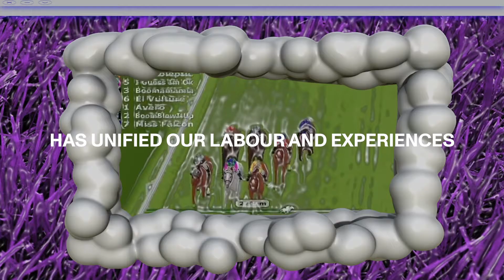Live from New Worlds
Video, design and music by Jack Altermatt, Angelina Bassovitch, Cynthia Berciano, Isabella Blumberg, David Gray, Anyi Huai, Annie Ngo, Fletcher Pullen, Jake Tonkin, Kunyan Wang, Ayesh Weerawardena, Tianyu Zhou